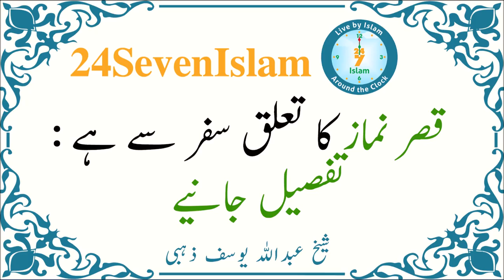Qasr Namaz ka taluq safar sy hai: Tafseel janeay | Sheikh Abdullah Yousaf Zahbi | 24SevenIslam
Qasr Namaz ka taluq safar sy hai: Tafseel janeay | Sheikh Abdullah Yousaf Zahbi | 24SevenIslam | Authentic Islamic Lectures

قصر نماز کا تعلق سفر سے ہے :
تفصیل جانیے
شیخ عبداللہ یوسف ذہبی